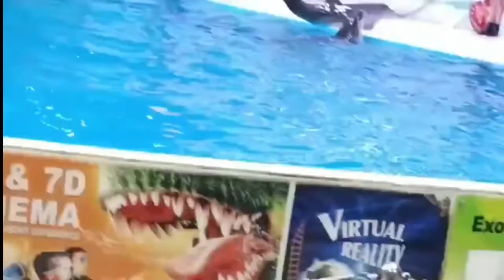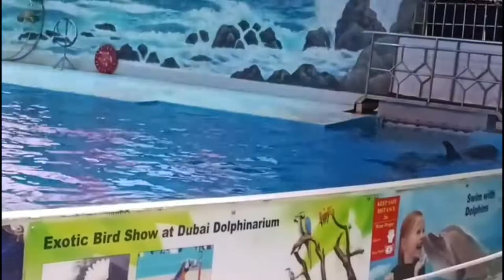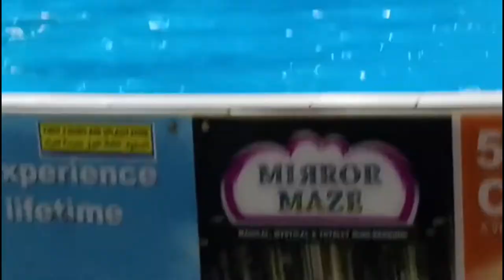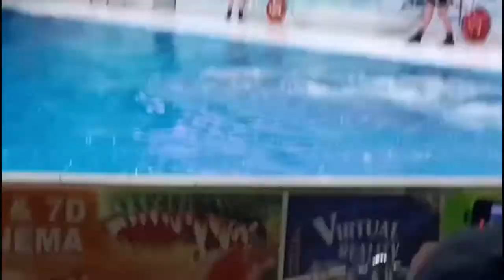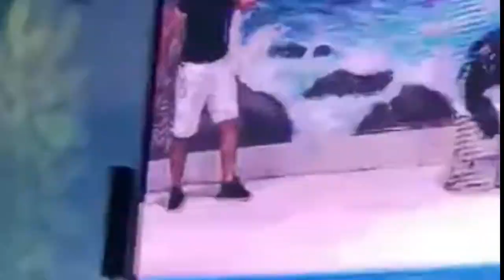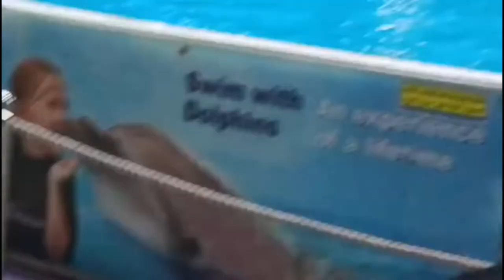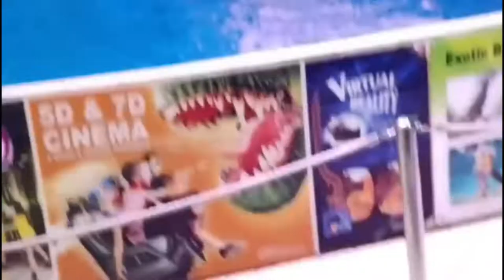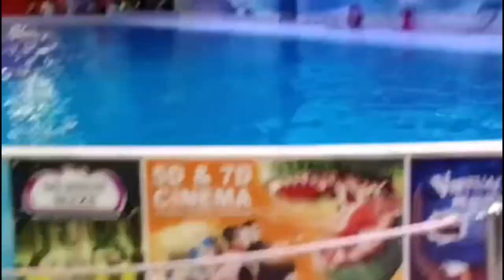dolphin show in Dubai